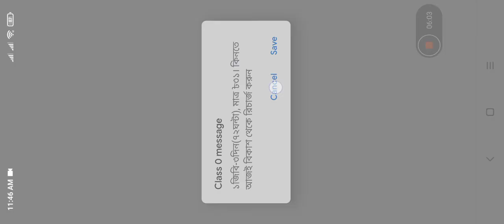V 0.20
And support